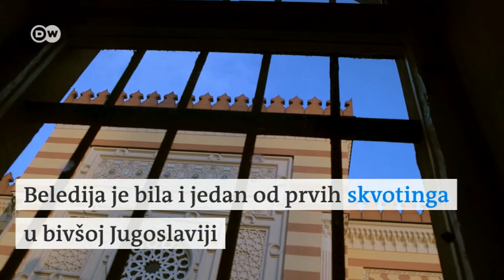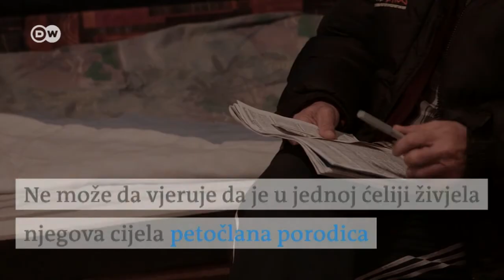Posljednji zatvorenik Beledije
Beledija, stara zgrada pored sarajevske Vijećnice, u vrijeme NDH je bila zloglasni zatvor. Nakon rata u ćelije su se uselili ljudi koji nisu imali gdje da žive.